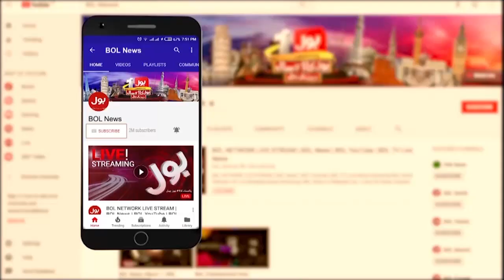Imran Khan Long March Incident FIR | PTI Leaders Aggressive Reaction | Breaking News